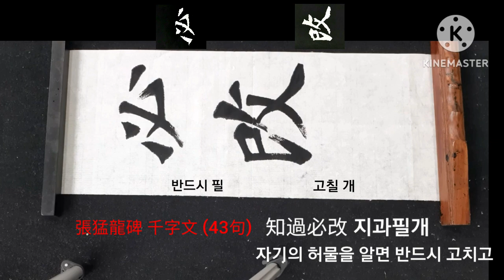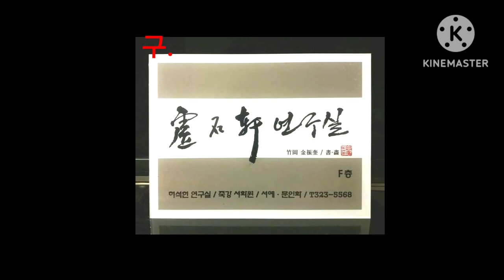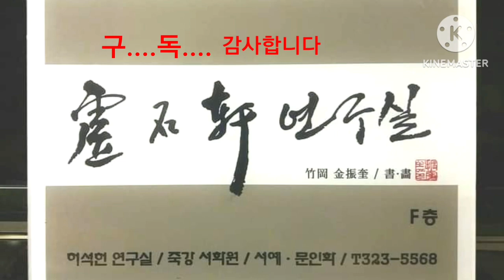천자문(43ㆍ44) 지과필개 득능막망 張猛龍碑 集字/ 쉽게 쓰는 천자문 서예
知過必改 (지과필개)
得能莫忘 (득능막망)
자기의 허물을 알면 반드시 고치고, 능히 실행할 것을 얻었거든 잊지 말아야 한다.

장맹용비 천자문(43ㆍ44句)